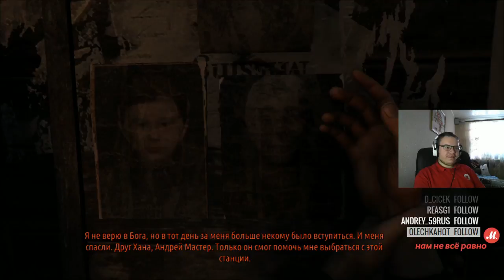[PS4][RU] Metro 2033 | Первое прохождение | #2